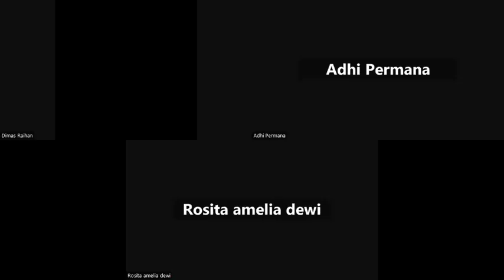1 Kelompok 1 UAS | Kepentingan etika dan peraturan dalam praktek paramedik veteriner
1 Kelompok 1 UAS

Topik:
Kepentingan etika dan peraturan dalam praktek paramedik veteriner

Mahasiswa:
1 J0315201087 Rosita Amelia Dewi P 0.264103
2 J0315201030 Dimas Raihan Syahputra L 0.631511
3 J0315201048 Adhi Permana Putra L 0.759304